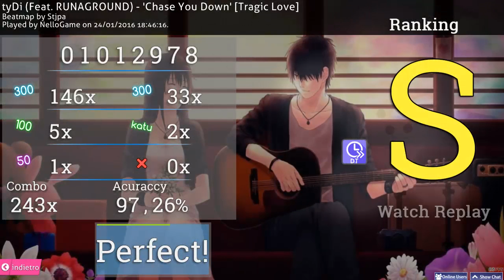[Osu!ITA] tyDi (Feat. RUNAGROUND) - 'Chase You Down' [Tragic Love] +DT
Dat 50.